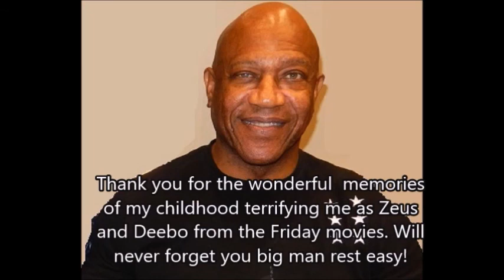Tom 'Tiny' Lister Jr aka Zeus aka Deebo Tribute (Rest In Peace 1958-2020)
My tribute to the recent sad lost of legendary
prolific movie character actor and former wrestler
Tom 'Tiny' Lister best known for his portrayal
as the classic bully character Deebo from the
Ice Cube produced Friday movies and his
wrestling character Zeus from the 1989
Hulk Hogan classic movie No Holds Barred
and his short stint as Zeus in the WWF in 1989.

Zeus WWF/No Holds Barred by Jim Johnston
Deebo Friday theme
DJ Artd-Memory